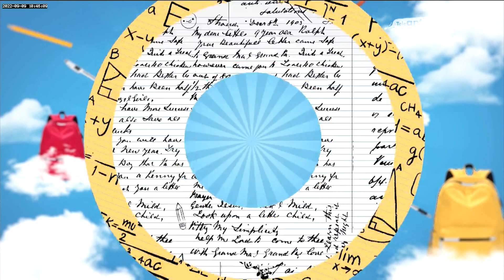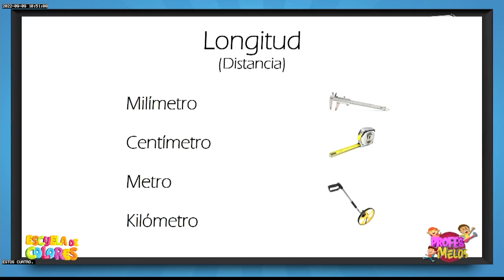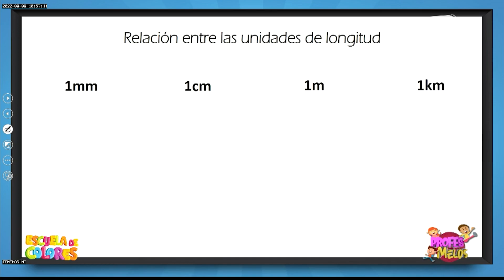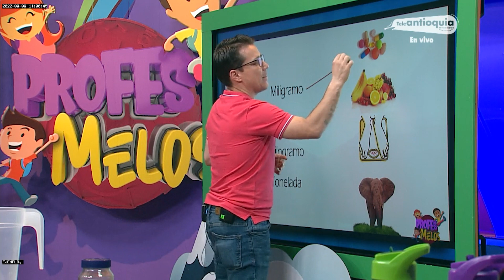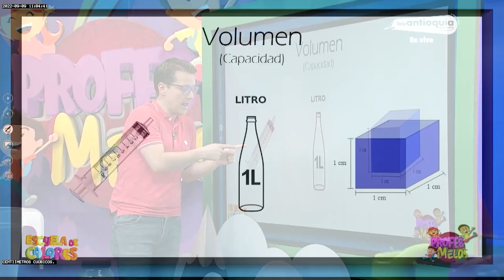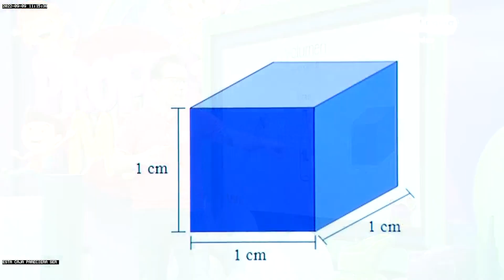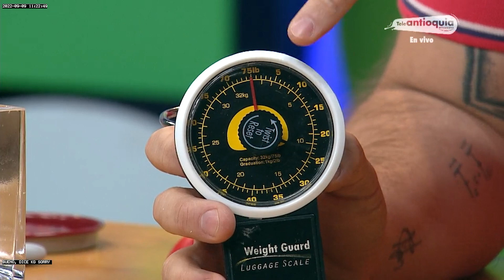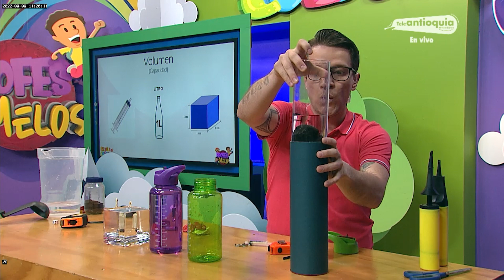Programa Profes Melos 09 de septiembre 2022 - Matemáticas